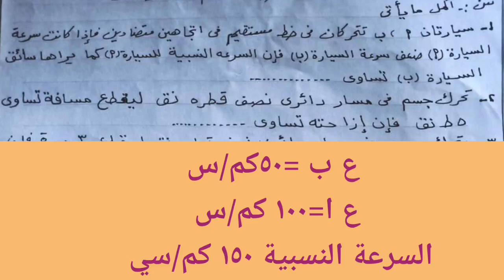علوم 3 إعدادي 10 اسئلة تفكير الترم الأول 2023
10 اسئلة تفكير علوم الصف الثالث الاعدادي الترم الاول 2023